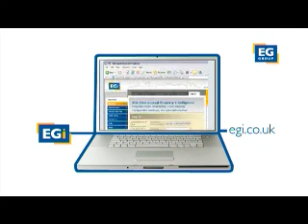Estates Gazette TV - Property steady as markets slide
Despite falls in the stock values of property companies and funds, EGTV's Paul Yandall discovers UK investors are confident of riding out the sub-prime storm.